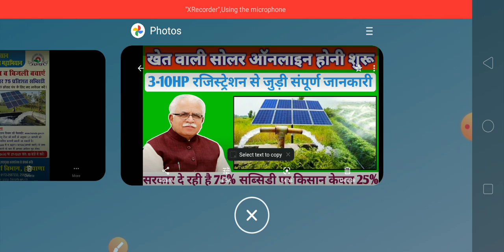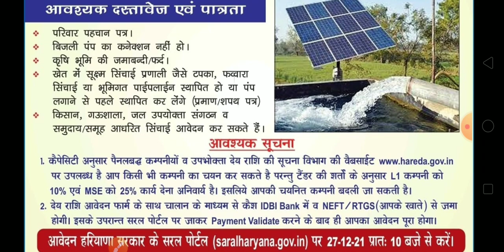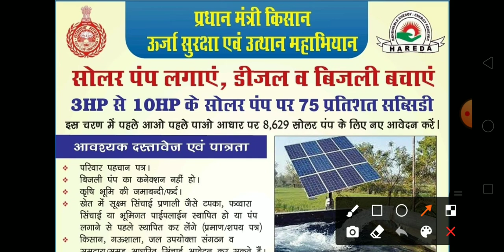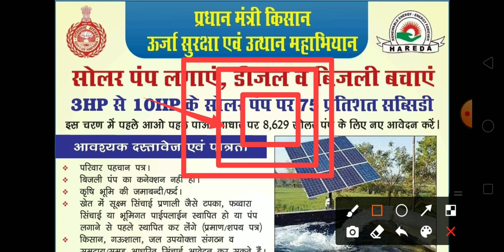Haryana solar system|Haryana khet wali solar online kaise karen|Kusum Yojana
Yours Query:-

1) solar water pump system registration
     kaise karen
2) khet wali solar ke online registration
     kaise karen
3) khet wali solar online apply kaise karen
4) Haryana solar panel system
5) solar panel Haryana
6) Haryana Kusum Yojana